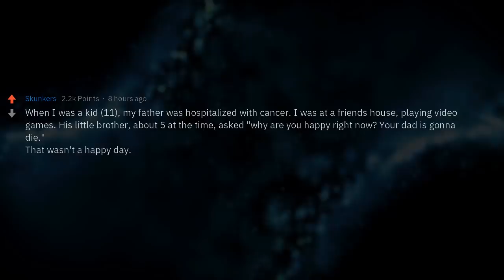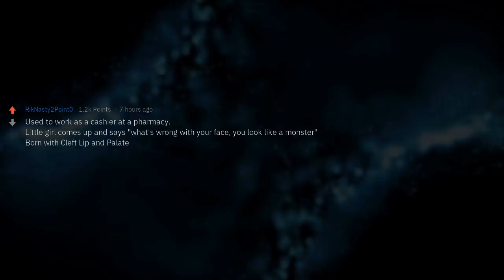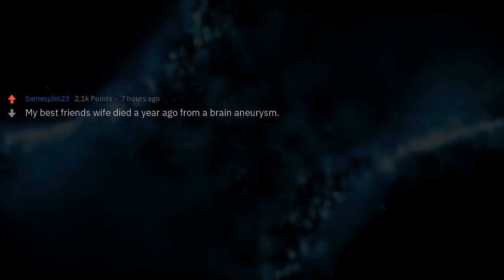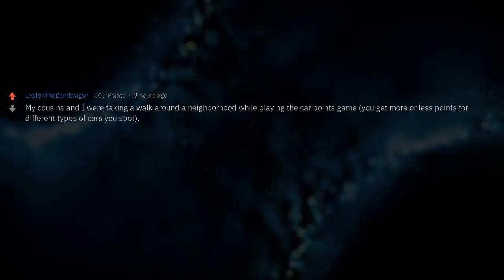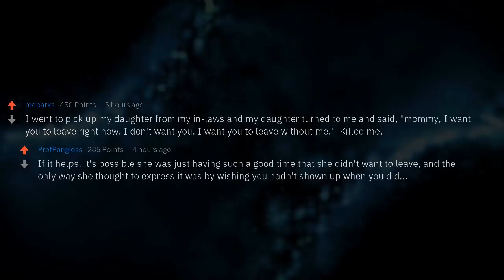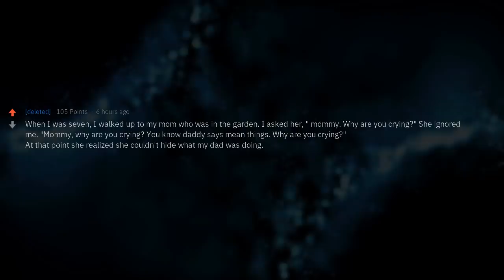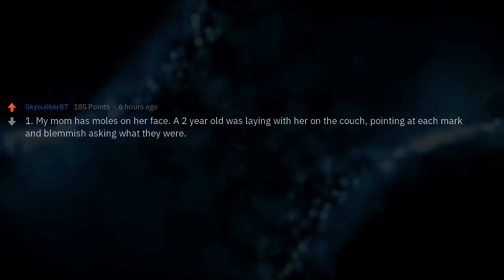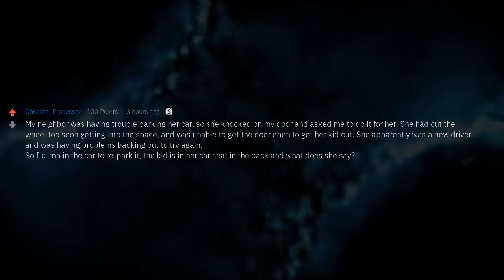Who's the Most Cold-Blooded Kid You've Seen?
Reddit, what's the harshest thing you've heard a child say, with complete obliviousness to how harsh it is?